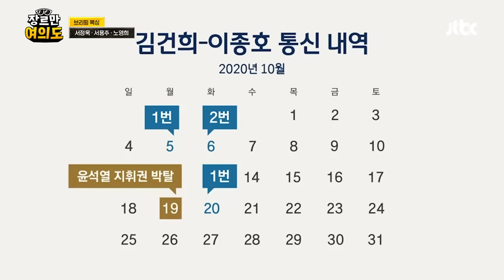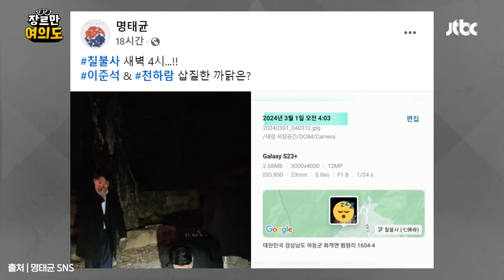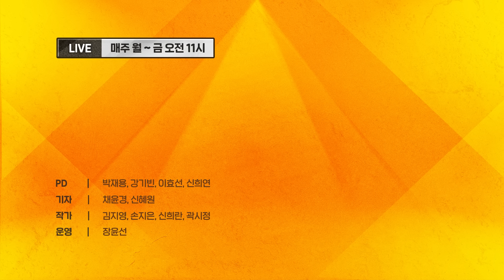김건희 여사 공천 개입?? "이원모 배지 달아주려고 저XX 떨었다?!"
이준석 의원에게 직접 물어본 칠불사 새벽4시 매화 심은 이유!
(타임코드 참조!) 1:02:00 - 4-2. 이준석이 밝혔다! 칠불사서 홍매화 심은 이유는?
김건희 여사가 이철규 국민의힘 의원을 통해 4월 총선 공천에 개입했다는 취지의 주장이 담긴 녹취록이 공개됐다. 이철규 의원은 “새빨간 거짓말”이라고 반박했다.
김대남 전 대통령실 선임행정관은 서울의소리가 지난 23일 유튜브를 통해 공개한 서울의소리 기자와의 통화 녹취록에서 “이철규가 용산 여사를 대변해서 공관위에서 일을 하고 있다”며 “아주 그냥 여사한테 이원모 (전 대통령실 인사비서관) 하나 어떻게 국회의원 배지 달게 해주려고 저 XX을 떨고 있다”고 말했다. 김 전 행정관은 이 전 비서관과 경기 용인갑 공천을 경쟁했으나 실패했다.

00:00 - 하이라이트
00:35 - 브리핑 복싱_서정욱 변호사 · 서용주 맥 정치사회연구소장 · 노영희 변호사
03:10 - 1. 윤-한 독대 무산
16:50 - 2. 김건희-이종호 1주일간 36차례 연락
23:40 - 2-1. 이종호 "도이치 주식 관련 통화였다"
34:00 - 3. 김 여사 또 다른 공천개입 의혹?
34:55 - 3-1. "이원모 배지 달아주려고"
50:20 - 4. 김영선 세비 절반은 명태균에게
1:01:00 - 4-1. 새벽 4시, 이준석-천하람 삽질한 까닭은
1:02:00 - 4-2. 이준석이 밝혔다! 칠불사서 홍매화 심은 이유는?